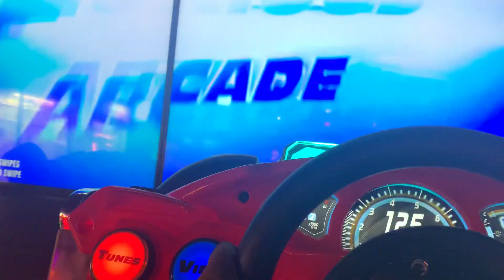Fast and furious arcade Yellowstone